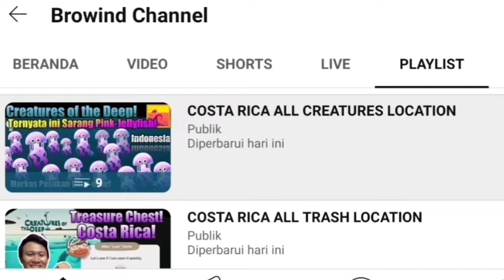Lokasi Don Pedro Malam ini June 1st 2024 - Creatures of the Deep